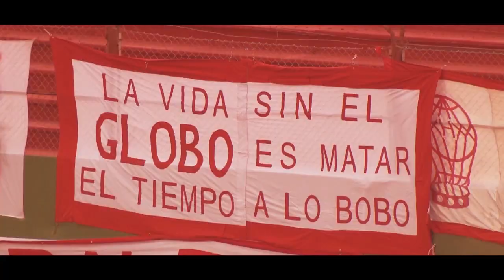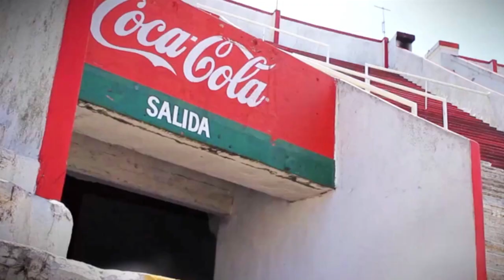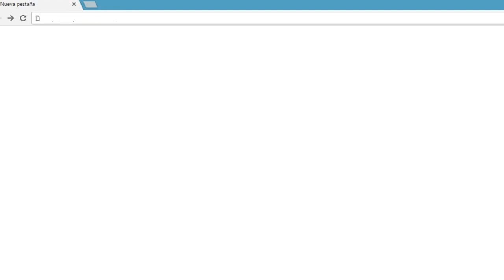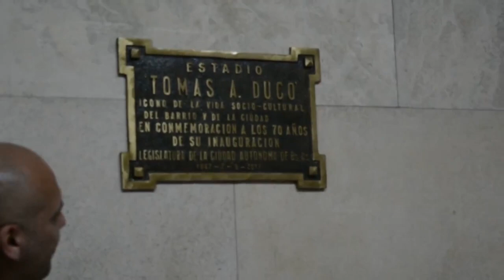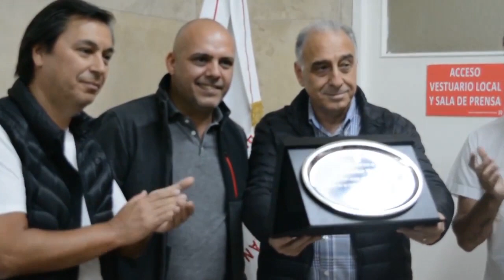- Huracán TV - ¡Nuevo programa de Huracán TV! – 31/10/2017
En el programa de hoy, los quemeros podrán repasar la conferencia de prensa de Marcos Díaz, en donde habla de la victoria ante Lanús y cuenta el significado de arribar a los 150 partidos con la camiseta del Club Atlético Huracán. Aparte, escucharán la palabra de Alejandro Romero Gamarra, quien comentó las razones por las que se emocionó después de marcar el 2 a 0 ante el Granate.
Tras ello, Alejandro Nadur, presidente de la institución de Parque Patricios, se refirió a la entrega de la placa a Miguel Ángel Brindisi por el aniversario 50 del debut en Primera División y al reconocimiento de la Legislatura de Buenos Aires por los 70 años del Estadio Ducó.
En esta edición de Huracán TV, Miguel Brindisi cuenta que sintió al ser galardonado en el Ducó y se metió con el significado que tiene Huracán en su vida. Además, varios hinchas comentaron sus recuerdos de “Miguelito” con la camiseta del Globo.
Por otro lado, el legislador Claudio Heredia comentó las razones por las que la Ciudad de Buenos Aires reconoció al Estadio Ducó. A su vez, contó los proyectos que tienen a futuro relacionados con Ringo Bonavena, Patricio Toranzo y Miguel Brindisi.
El delantero Ignacio Pussetto, por su parte, habló de la presencia de los chicos de la escuela San Francisco de Asis de Cañada Ronquín en el cotejo ante el Granate. Aparte, el ex Atlético Rafaela, que salió de dicho lugar, se refirió a las acciones sociales que realiza esta escuelita. Para profundizar en el tema, uno de los profesores contó sus sensaciones y la de los chicos de visitar el Tomás Adolfo Ducó.
En el cierre del programa, la Subcomisión de la Mujer comenta su historia y las acciones que realizan en el club de Parque Patricios.